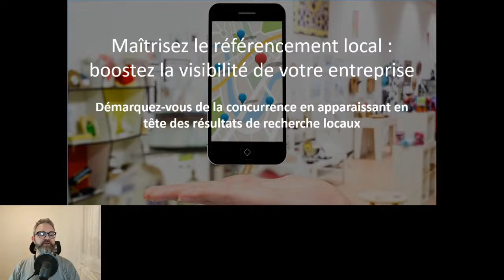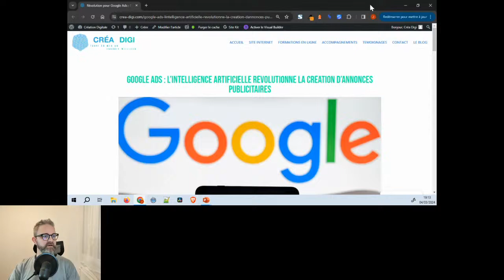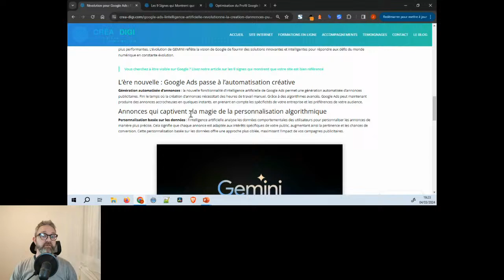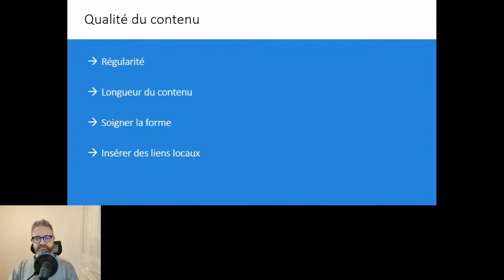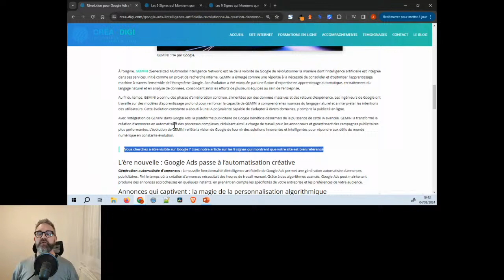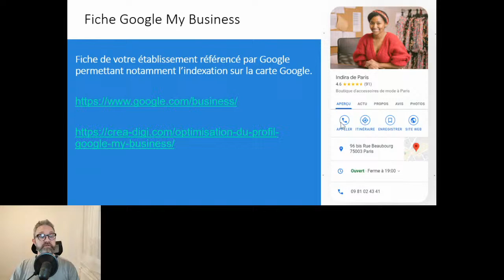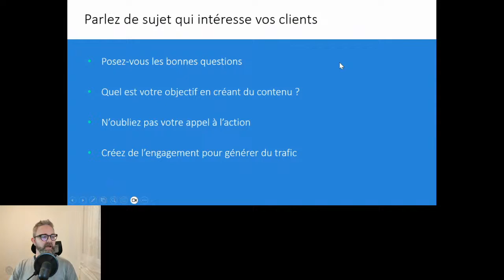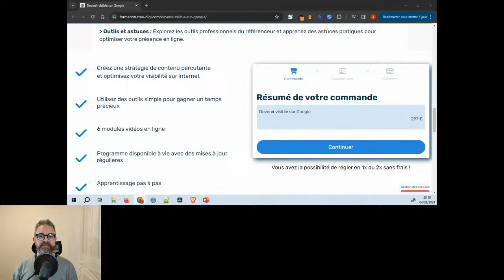Maîtrisez le référencement local : boostez la visibilité de votre entreprise !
Démarquez-vous de la concurrence en apparaissant en tête des résultats de recherche locaux !

Dans ce webinaire, découvrez comment maximiser votre visibilité locale sur les moteurs de recherche et attirer plus de clients dans votre région.

Nous explorerons les stratégies de référencement local, des astuces pratiques pour optimiser votre présence sur Google Maps et des conseils pour augmenter votre classement dans les recherches locales.

Ce que vous apprendrez dans cette vidéo :

- Découvrez comment fonctionne le référencement local pour vous démarquer de vos concurrents et apparaître en tête des résultats de recherche locaux
- Obtenez des conseils pratiques et concrets pour optimiser votre présence sur Google Maps, une plateforme incontournable pour les recherches locales
- Profitez d'une opportunité unique d'acquérir des connaissances approfondies et des compétences pratiques pour booster la croissance de votre entreprise au niveau local

Que vous soyez un entrepreneur débutant ou expérimenté, cette vidéo vous offre les clés pour réussir sur internet. Ne manquez pas cette opportunité de booster votre site web dès aujourd'hui !